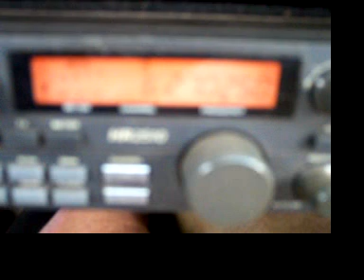28 hiting the judge.MOV